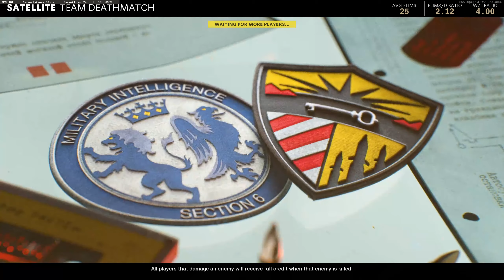Call of Duty Cold War Multiplayer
GPU: GeForce RTX 3080
CPU: AMD Ryzen 9 3900X 12-Core Processor
Memory: 32 GB RAM (31.95 GB RAM usable)
Current resolution: 2560 x 1440, 144Hz